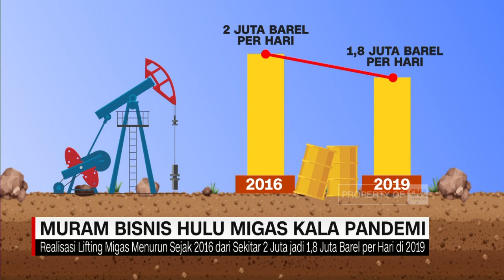Muram Bisnis Hulu Migas Kala Pandemi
Bisnis hulu migas Indonesia semakin muram di tengah pandemi Covid-19. Setelah realisasi lifiting migas turun dari tahun tahun sebelumnya, asosiasi perusahaan migas nasional atau Aspermigas memprediksi, tahun ini realisasi lifting akan semakin tenggelam.

Menurut data Kementerian ESDM, realisasi lifting migas mengalami tren penurunan sejak 2016, yakni dari lifting sekitar 2 juta menjadi sekitar 1.8 juta barel per hari di 2019.

Sekjen Aspermigas, Moshe Rizal menyatakan, tertekannya bisnis di sektor hulu selama pandemi Covid-19, karena minimnya permintaan dari pasar. Terlebih dengan minimnya pemasukan perusahaan, membuat usaha hulu migas menghindari kegiatan eksplorasi ladang migas baru, yang seringkali memakan biaya tinggi dibandingkan proses bisnis lain. Eksplorasi ladang migas umumnya digunakan untuk meningkatan produksi.

Like & Follow Facebook:
CNN Indonesia

cnnindonesiatv